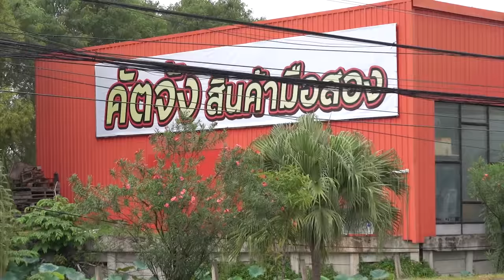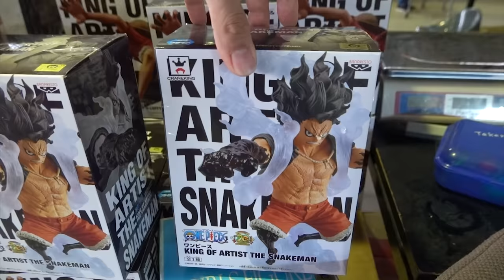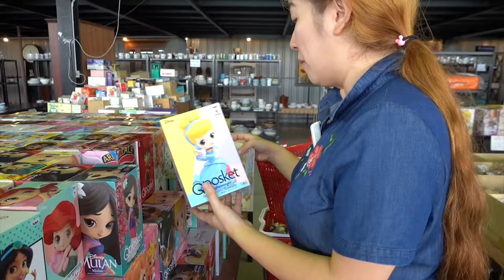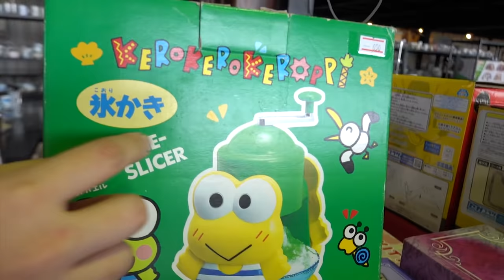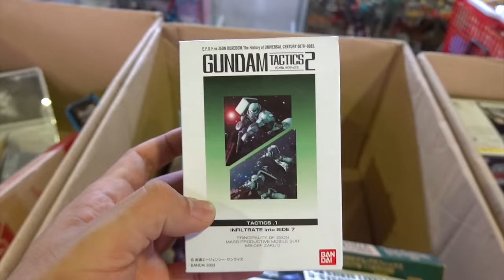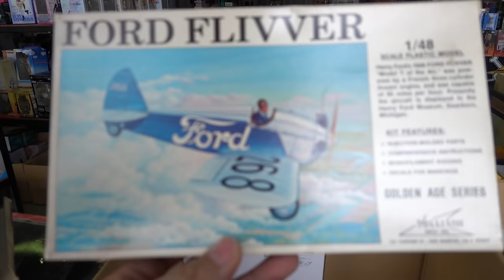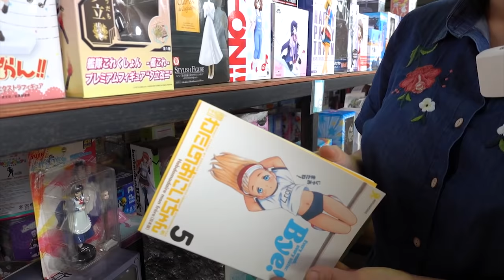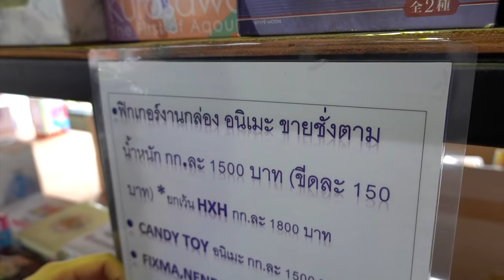บุกโกดังญี่ปุ่นของเล่นเน้นๆ คัตจัง outlet I ชวนมาช้อป